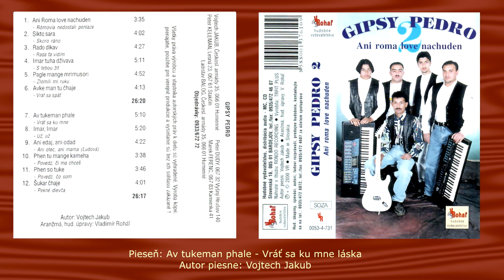Gipsy Pedro, Av tuke man phale _Vráť sa ku mne láska, Autor Vojtech Jakub, Rómska pieseň, VIDEOROHAĽ